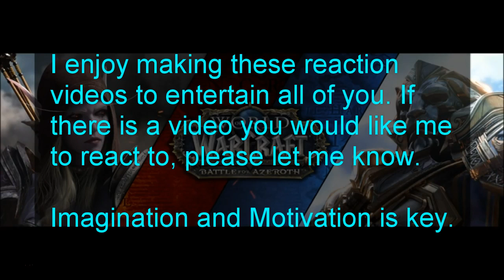HH's Blind Reaction to TF2 Analysis If I'm Lion, I'm Cryin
I enjoy making these reaction videos to entertain all of you. I do NOT own the actual video or clips. If you have any suggestions to help me improve my video, please let me know because I want to know how to make you laugh :)